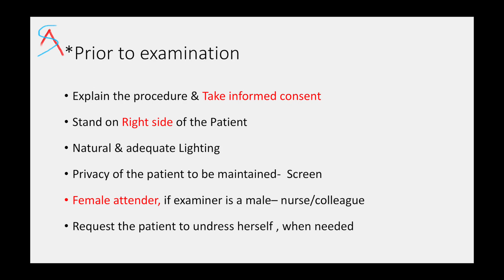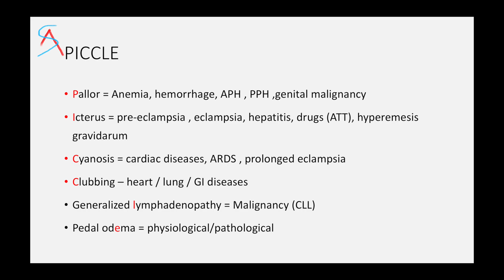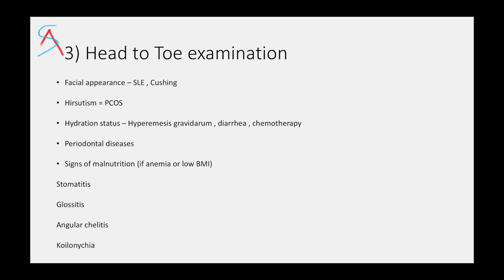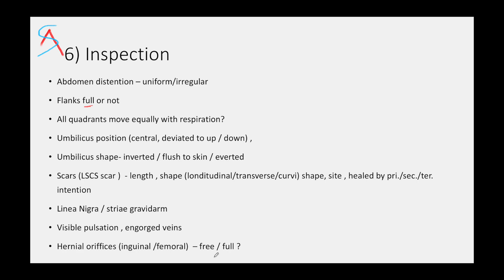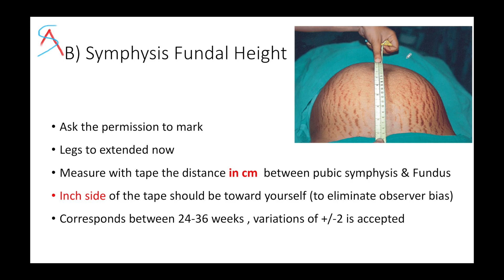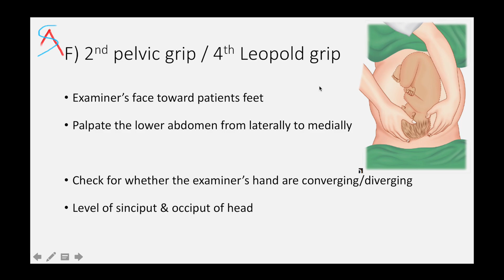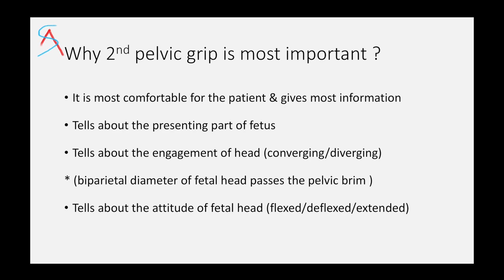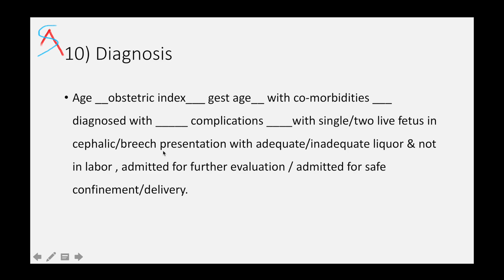Perfect Obstetric Examination for Clinical Exams of MBBS/MS/DNB || OG || Clinical skills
Commonly dextrorotation of the uterus is seen due to the sigmoid colon on the left.
The cause for levorotation is multiple pregnancies. After correction of the rotation of the uterus only, you can comment on the lie (longitudinal/oblique/transverse)
Learn here how to do the perfect Obstetric Examinations for your clinical exams. Special video for medical professionals- MBBS students/ nursing students / Residents appearing for MS/DNB exams.

To buy a question bank for MBBS students for obstetrics and gynaecology
To buy the subject-wise question bank for MBBS theory/practical/viva exams click here (available for all 19 subjects)